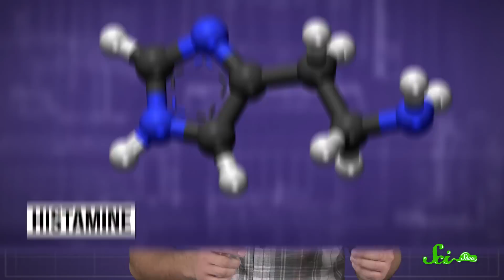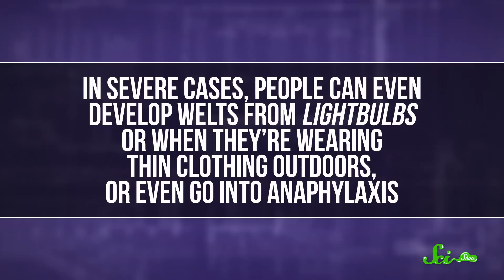Can You Be Allergic To Sunlight?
For you, going outside might mean a sunburn if you're out there too long without enough sunscreen, but for some people, any sun exposure can lead to hives and rashes within minutes!

Shoutout to Kevin Bealer, Mark Terrio-Cameron, KatieMarie Magnone, Patrick Merrithew, Charles Southerland, Fatima Iqbal, Sultan Alkhulaifi, Tim Curwick, Scott Satovsky Jr, Philippe von Bergen, Bella Nash, Chris Peters, Patrick D. Ashmore, Piya Shedden, Charles George